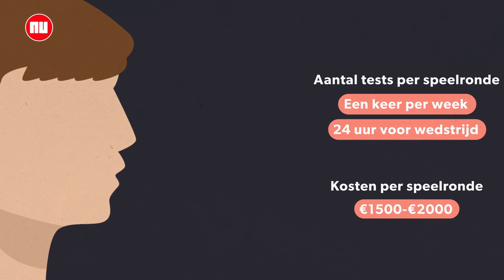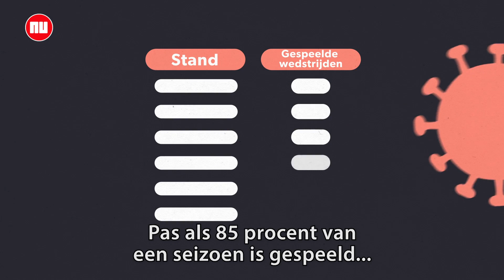Testen, uitstel en geen kampioen: zo werkt de Eredivisie in coronatijd | NU.nl